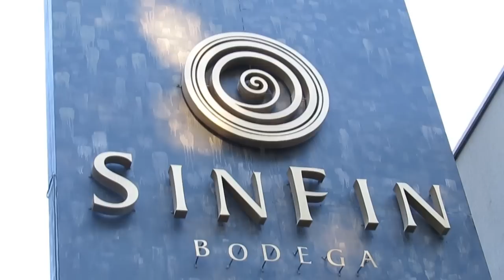Bodega SinFin - Carlos Caselles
Se inauguró el nuevo centro de visitas y espacio cultural de bodega Sin Fin. La obra de remodelación comenzó hace 2 años y se utilizaron en total 2,5 millones de dólares.